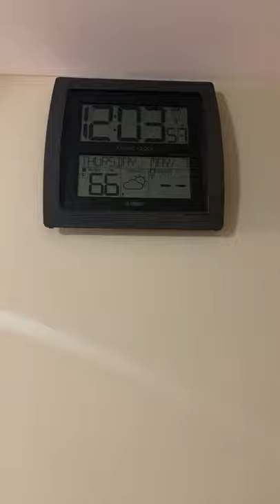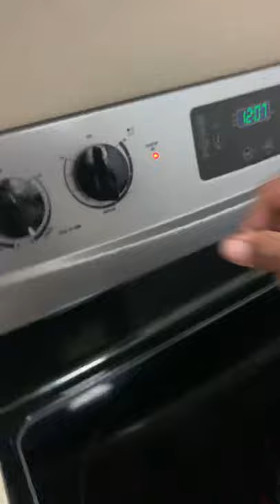Home Alone Celebration How I Cook My New York Strip Steak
Five Years Wedding Anniversary